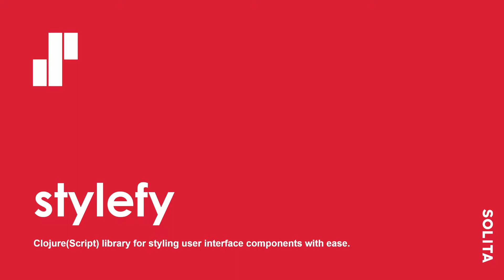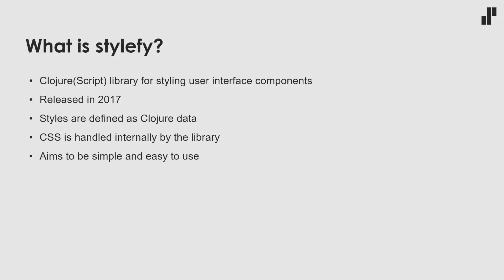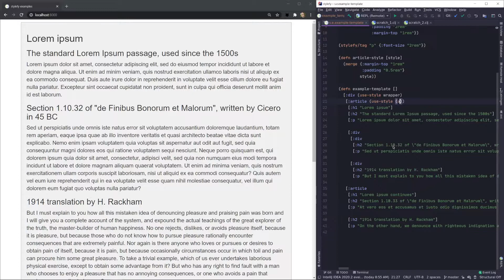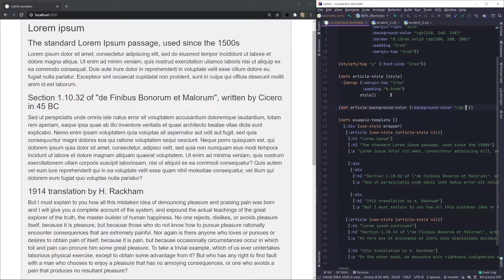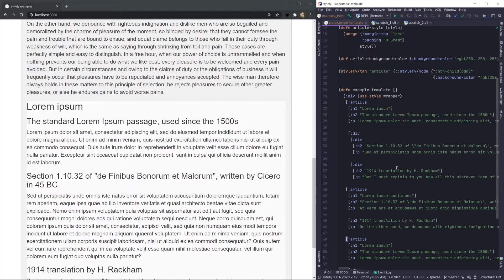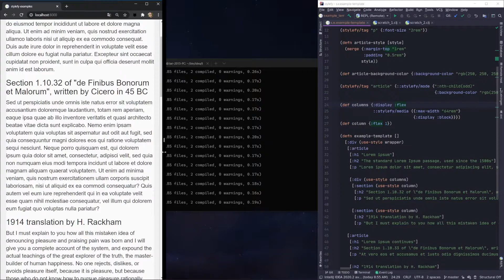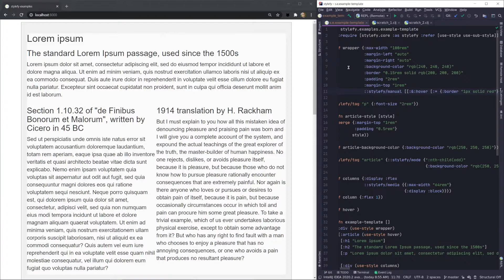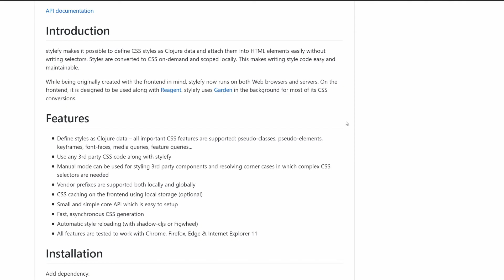Solita Tech: Stylefy, ClojureScript library by Jari Hanhela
SolitaTech videos are developer to developer videos about all things tech.

Watch our latest video to learn directly in a hands-on demo-style video about the newest trends in software development and the tech industry.

Also, if you're into Data Engineering, check our our Data blog
And if you're into Cloud computing check out our Cloud blog